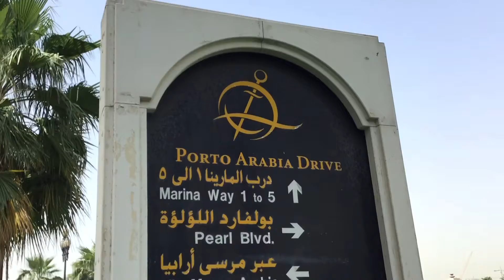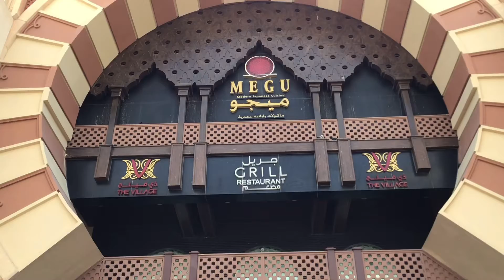PORTO ARABIA - THE PEARL QATAR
The Pearl-Qatar (Arabic: اللؤلؤة قطر‎) in Doha, Qatar, is an artificial island spanning nearly four square kilometers. It is the first land in Qatar to be available for freehold ownership by foreign nationals
Porto Arabia precinct represents a modern Mediterranean district with a mix of indoor and outdoor retail outlets.